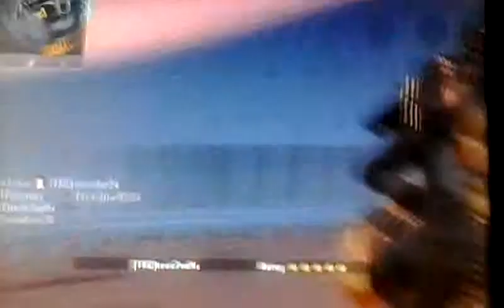Victory by much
A little new tube to make people mad